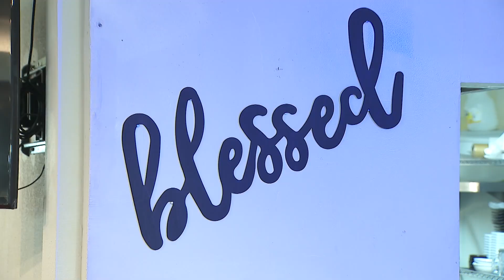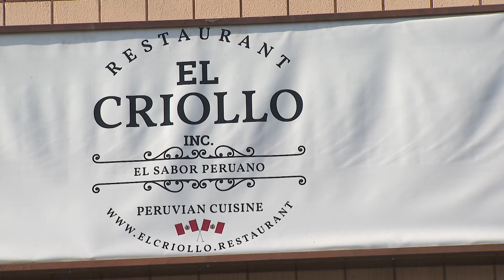Burrous Bites - El Criollo Peruvian Cuisine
Chris Burrous stops by El Criollo Peruvian Cuisine to try our famous lomo saltado and tallarines verdes.